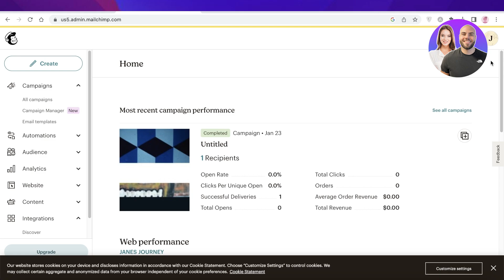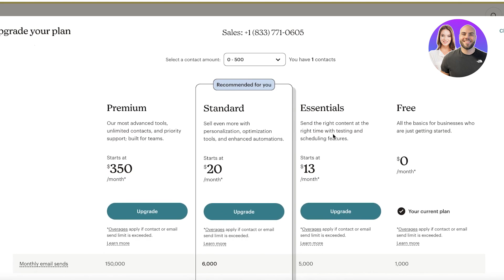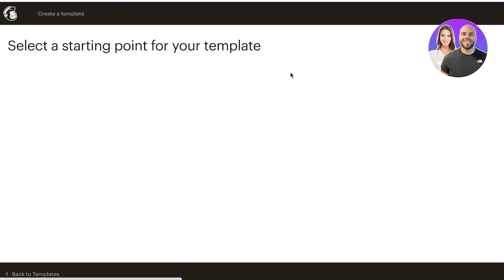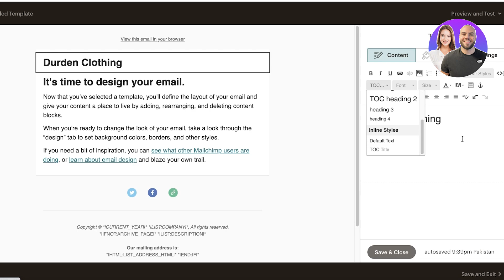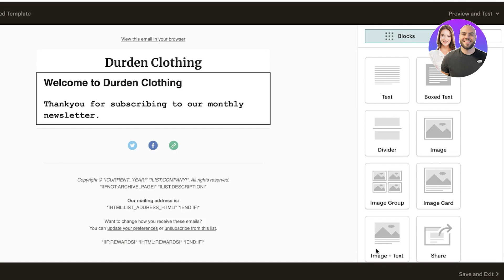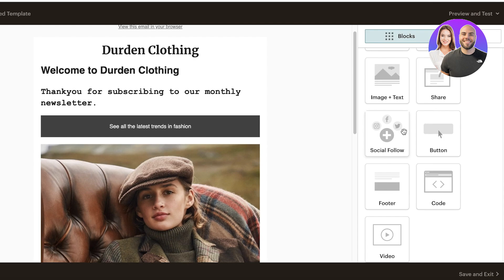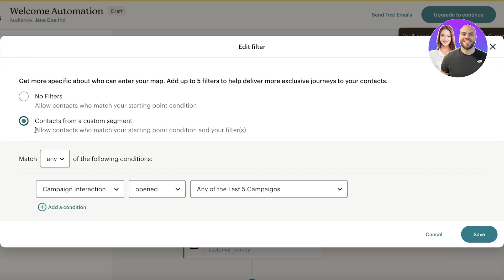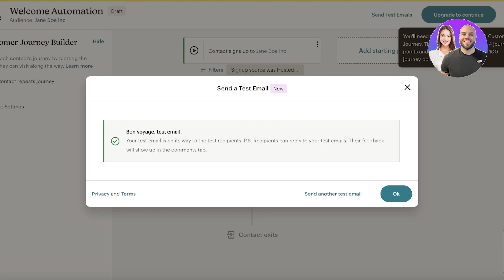Mailchimp Automated Email To New Subscribers 2026 (Step-By-Step)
In this video, we show you step-by-step how to set up automated emails to new subscribers using Mailchimp. Learn how to create email workflows, welcome sequences, and engage your audience effectively—even if you’re a complete beginner.